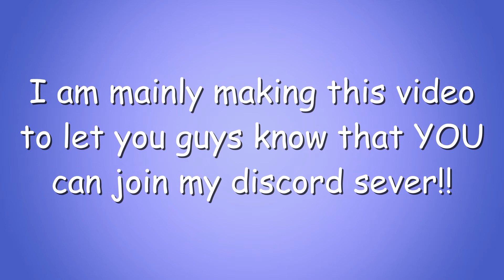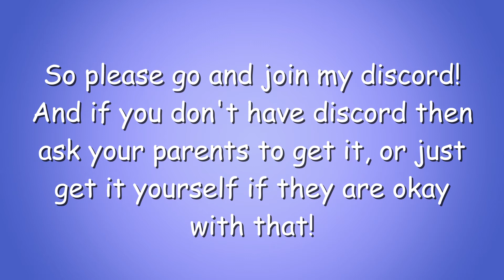I got a NEW discord sever...